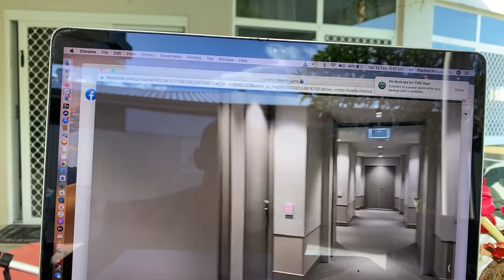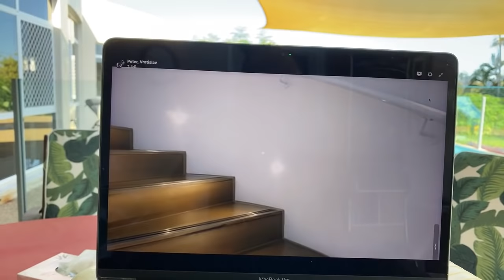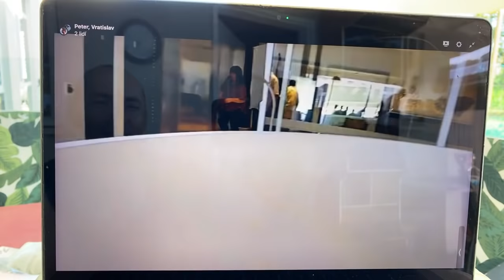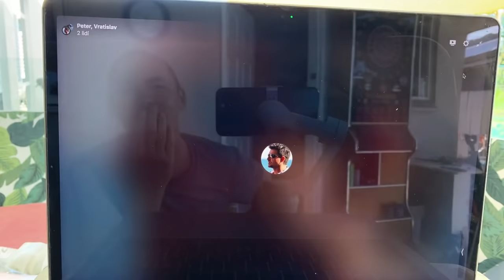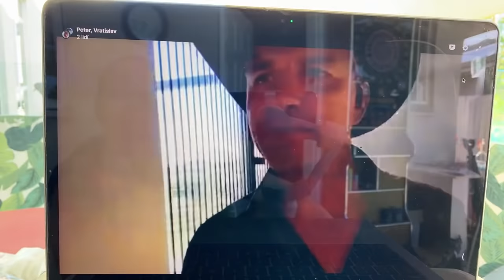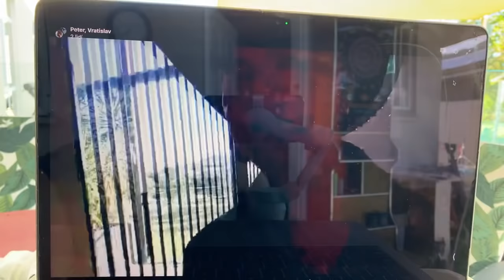Austrálie co se děje živě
Australia Best Study zajišťuje komplexní poradenství pro studium včetně vyřízení studentských víz. Pomáháme v začátcích každému, kdo se na nás obrátí.